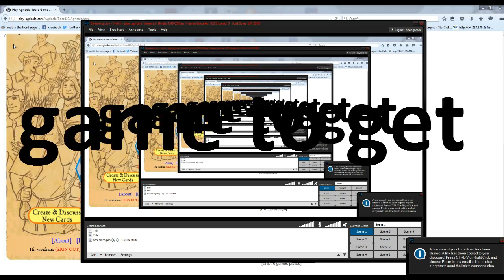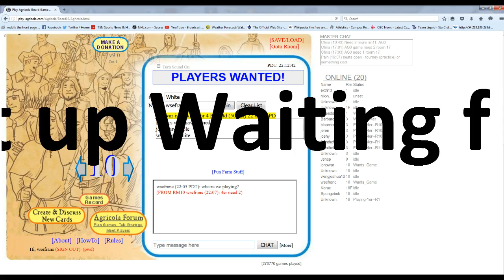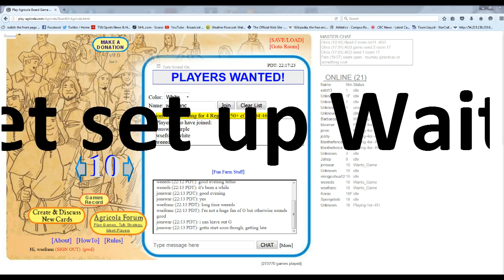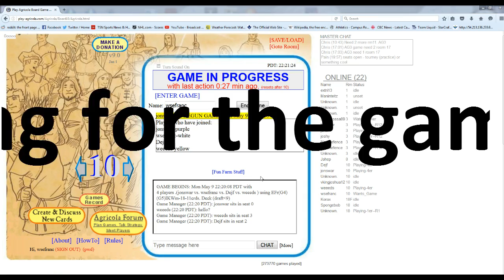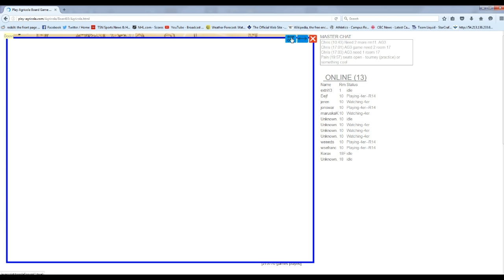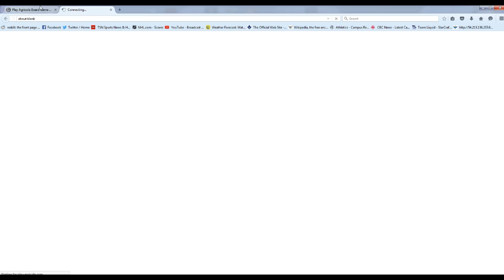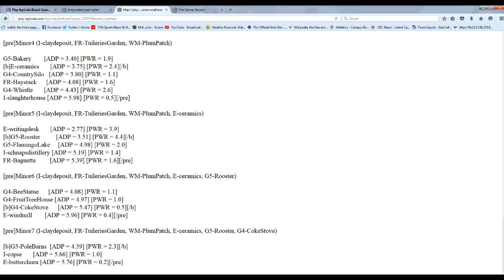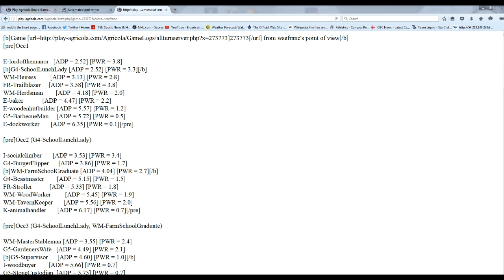Let's Play Agricola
A 4er in which I screw up the draft!